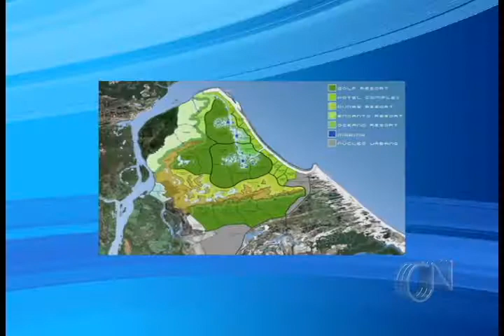Audiência pública em Ilha Grande do Piauí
A audiência aconteceu ontem(24) a tarde, e teve como objetivo mostrar a comunidade o relatório do empreendimento que deve ser instalado na Praia do Pontal.